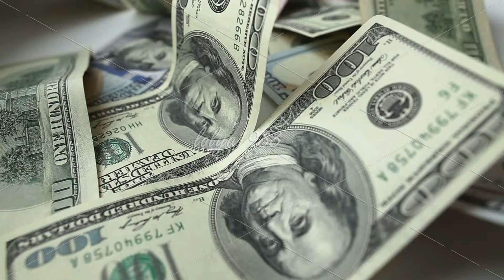Dollar bills close-up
Dollar bills, dolly shot, close up. Full HD